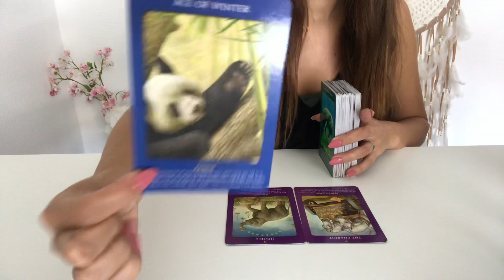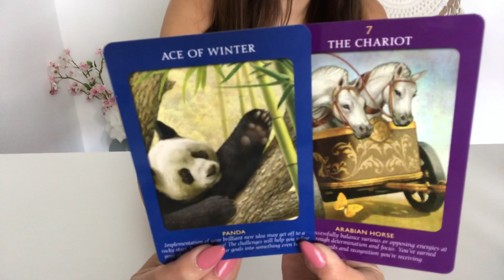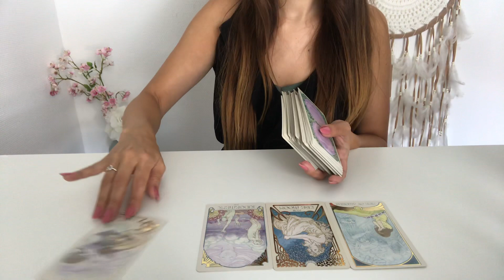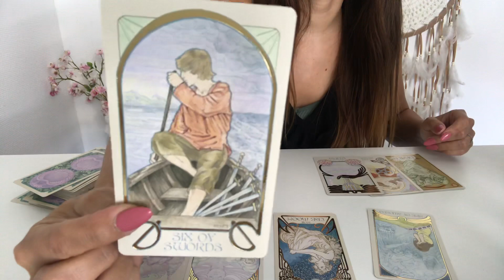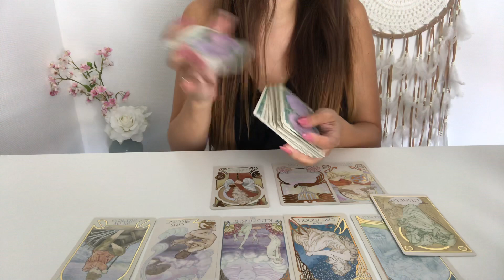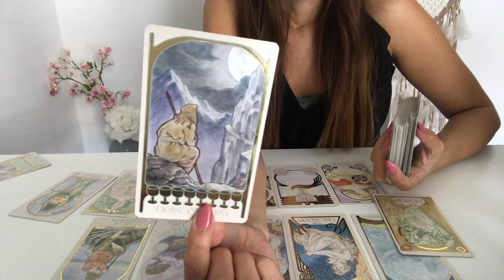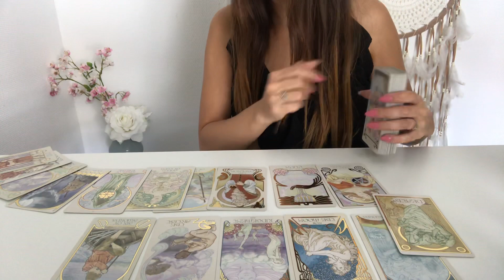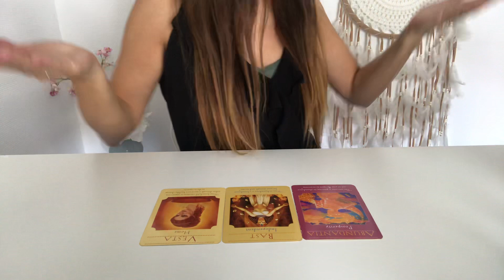CAPRICORN AUGUST 2019 | It’s About To Get A Lot Better! ☀️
Namasté Capricorn.
This is your general tarot forecast
and intuitive messages for August 2019.
This reading will apply for sun moon and rising signs in Capricorn.

Livsoultarot

🔮Personal Readings information :

DISCOUNT IS ACTIVE TILL 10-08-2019

🔮Personal reading number one:
30-40 min intuitive-tarot
 Private unlisted video reading.

50-60 + min intuitive-tarot  “private unlisted” video reading.

NAMASTÉ ♡